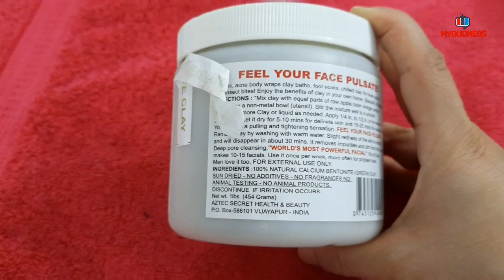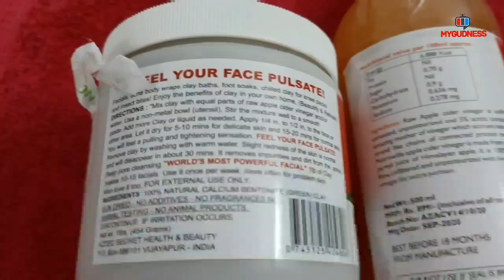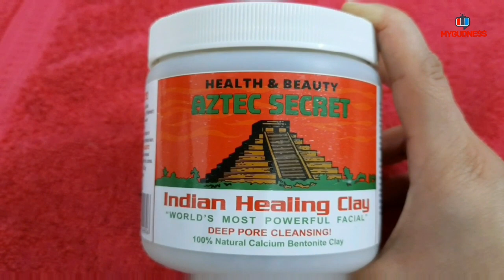World's Most Poweful Facial|Facial For Blackheads| Facial For Open Pores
Aztec Secret world's most powerful facial
aztec clay mask
how to use Aztec secret clay mask
benefits of clay mask
Detox body
Improve Skin Tone
Glow your Skin & Shine
Treat Acne, Pores, Pigmentation, Black Heads, White Heads, Pigmentation, Scars, Remove Dead skin, Anti Aging.
Makes Skin Soft and Healthy.Anyone can apply it it's a Unisex product.No age limit.No side effects as it's Chemical free & it's a universal product and World's Most Best Rated product.
Results are awesome and magical

how to apply clay mask
best facial for dry skin
best facial for oily skin
best facial for blackheads
best facial for open pores
best facial for brighter skin
best claymask for dry skin
best claymask for oilyskin
best claymask for open pores
best face mask
best face mask for dry skin
best face mask for oily skin
best face mask for pigmentation
best face mask for blackheads
best face mask for open pores